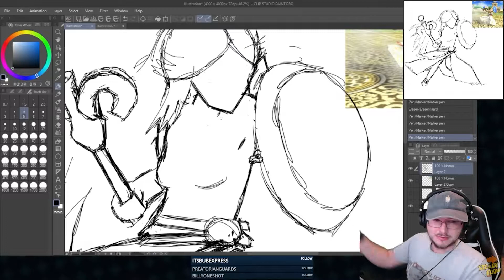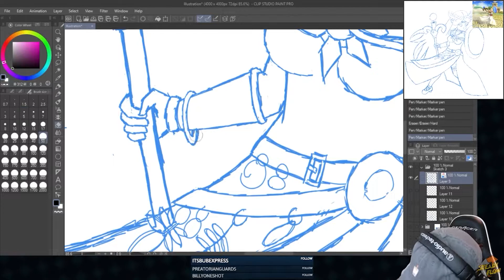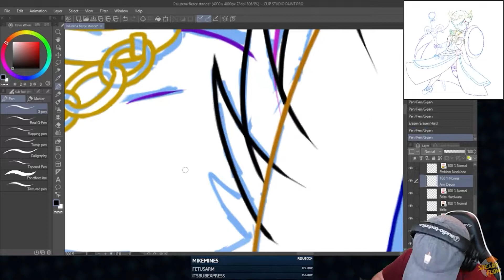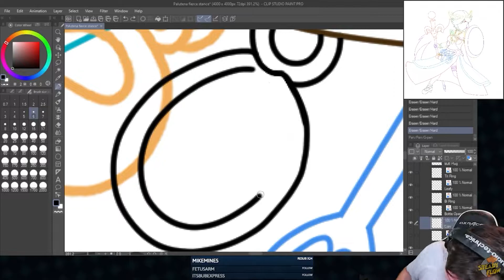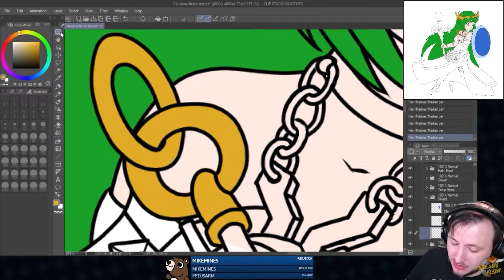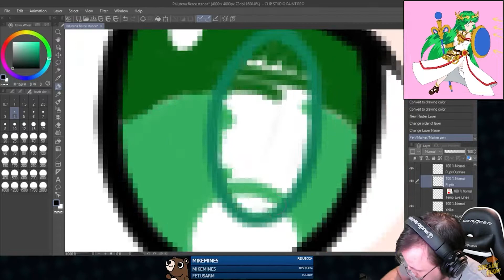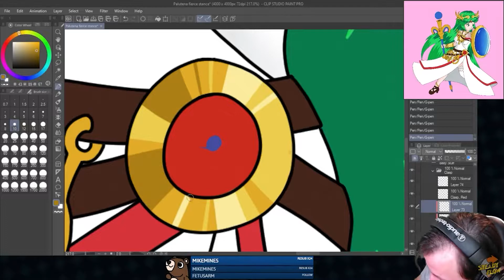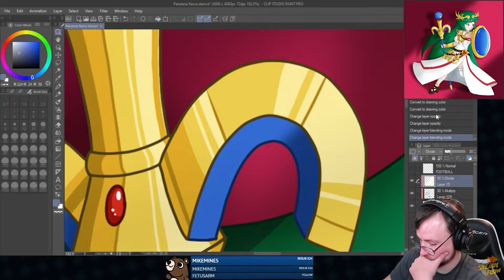Quick Draw - Lady Palutena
Pat is learning to draw and made this. He will never get back the hours he spent on the gold reflections.

Music is the Stardew Valley OST